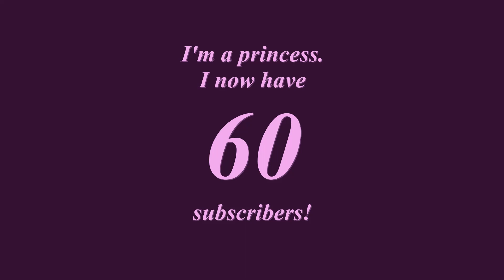I now have 60 subscribers!